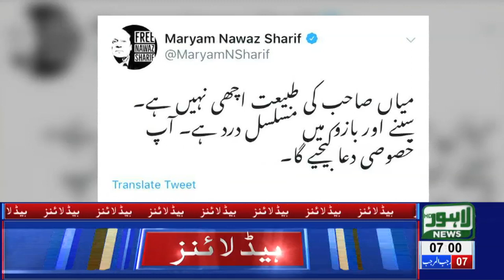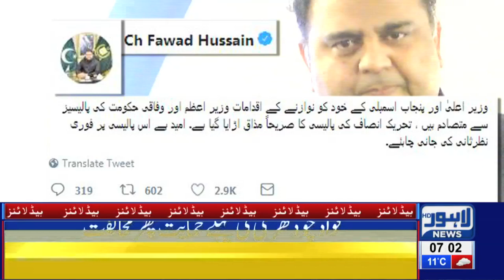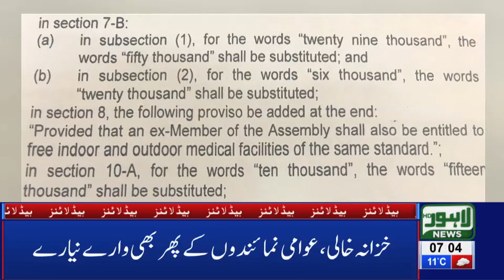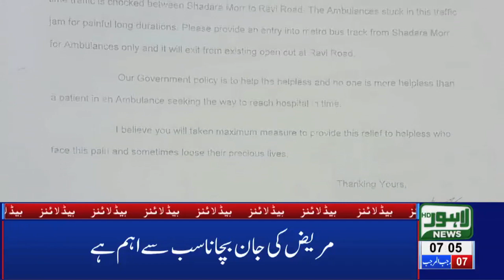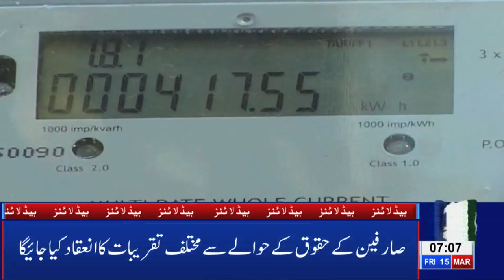07 AM Headlines Lahore News HD – 15th March 2019